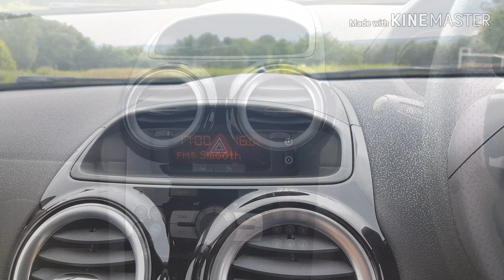Vauxhall Corsa 1.4L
Fantastic Value!

Price: £4,488

Would like a test drive? We can visit you! Please ask for details. Over 500 Quality New and Used Vehicles available in the Group, only a mile from the M61.